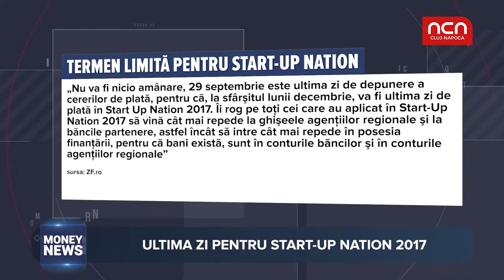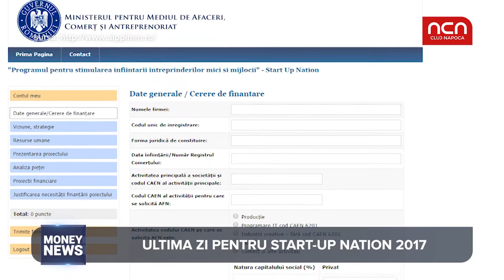Money news - Ultima zi pentru Start-Up Nation 2017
S-a stabilit data limita pentru depunerea deconturilor din programul Start-Up Nation 2017. Aflati mai multe detalii din materialul urmator